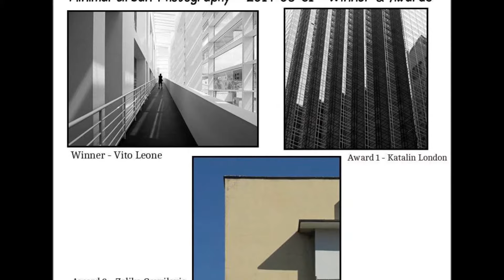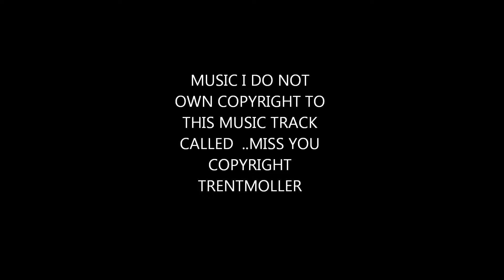URBAN MINIMAL AUGUST SELECTIONS VID 1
Here are the selections for Minimal Urban August 2014 in a minimal  HD slideshow format ...Music copyrighted to Trentemoller ...title 'miss you ' ... a very chilled tune to accompany such fantastic captures congrats everyone :)